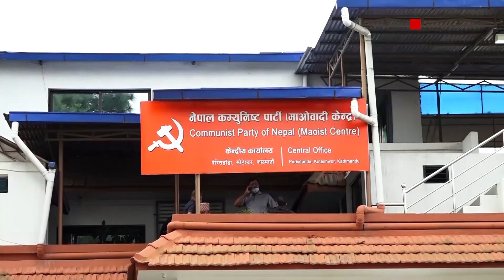क्रान्तिकारी शक्तिसँग एकता